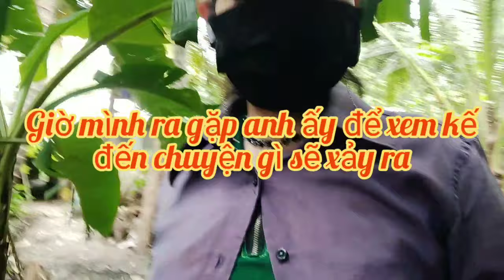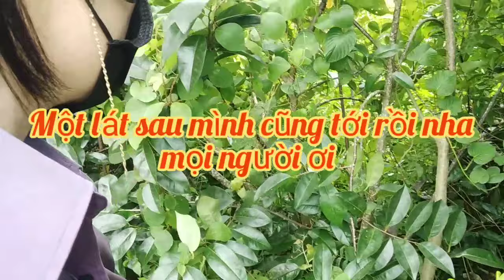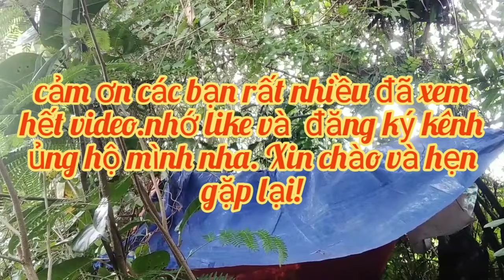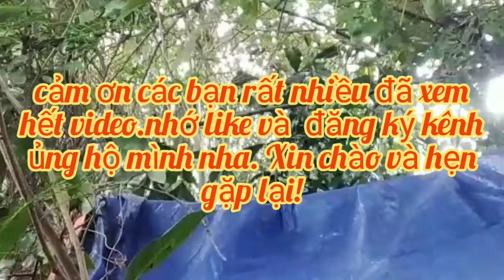Vỗ nữa đi anh mạnh lên thêm chút nữa | @sơn kiều vlogs